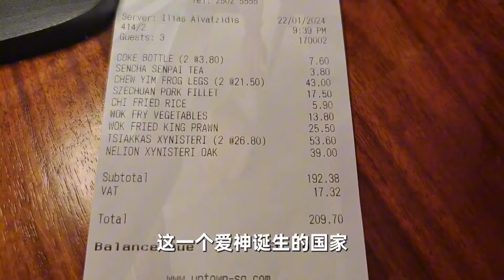世界这么大，富人的移民天堂，我在塞浦路斯的美食美酒，粤语中字幕2024-5-6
世界这么大，富人的移民天堂，我在塞浦路斯的美食美酒